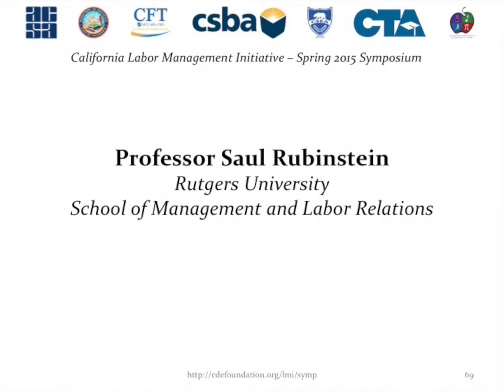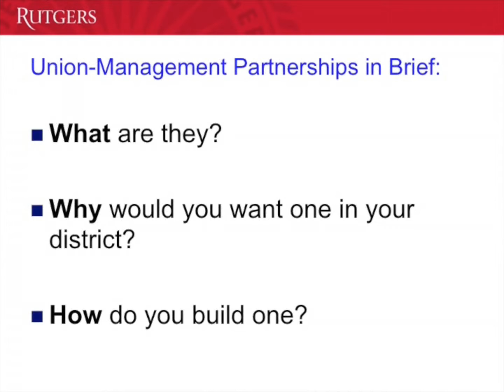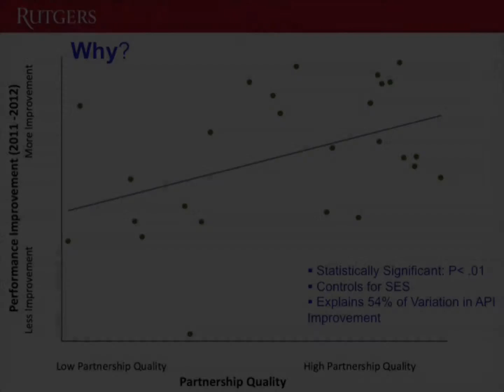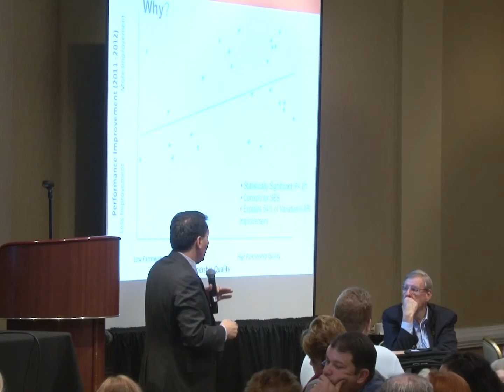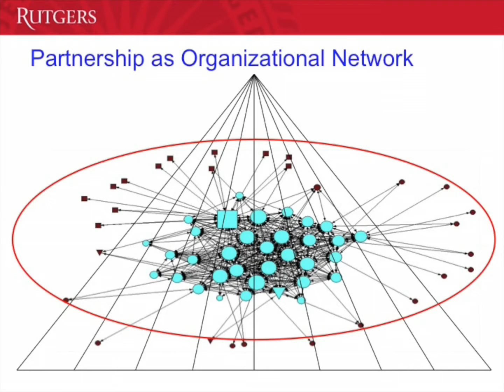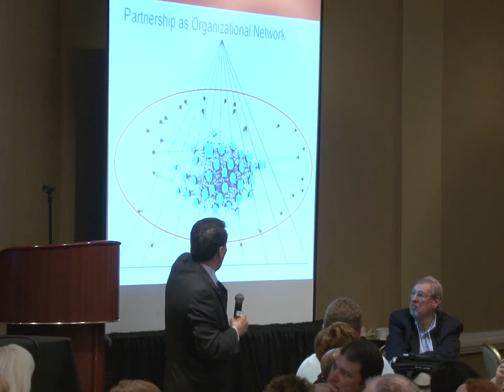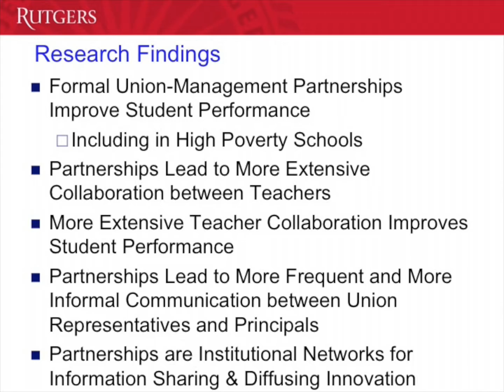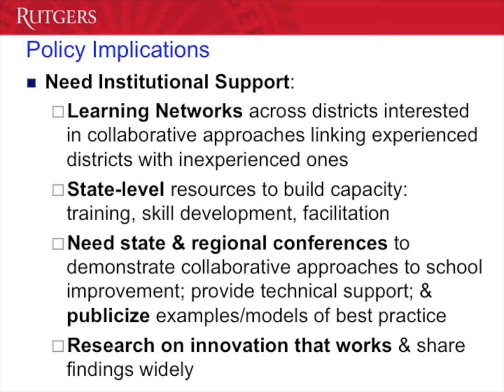Saul Rubinstein Evening Remarks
The first ever California Labor Management Initiative Symposium was held in early May 2015 in San Diego. You can find Saul Rubinstein's full presentation